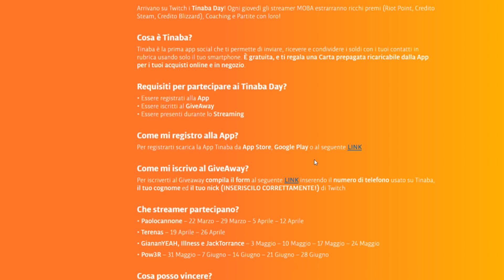Con Defile funzioni e Ser Godfrey no? - Hearthstone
Maledetta Vodoo Doll ...